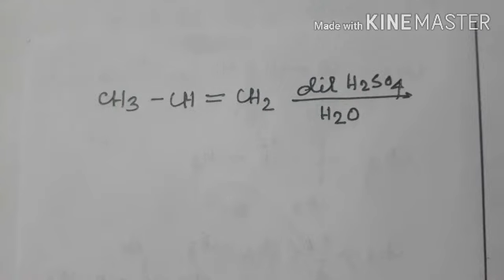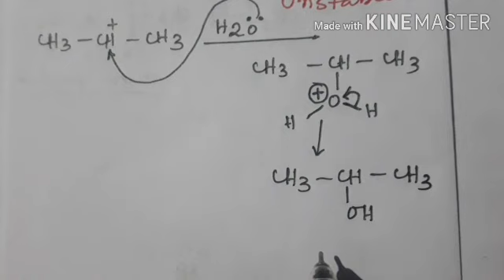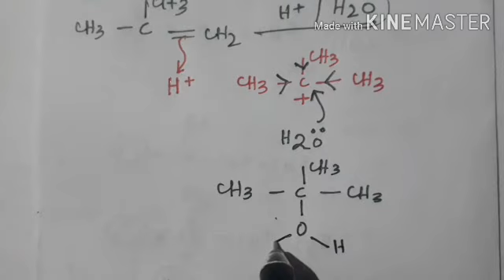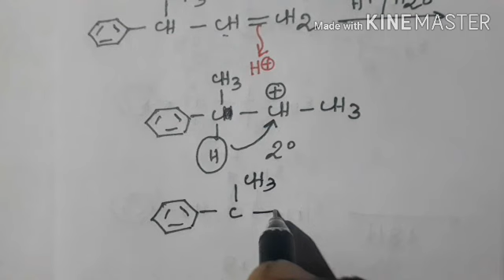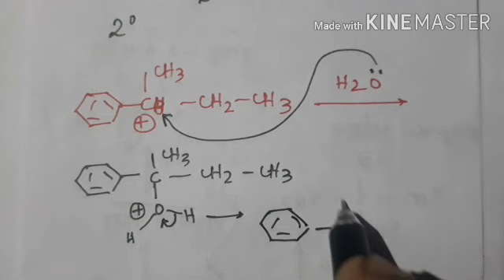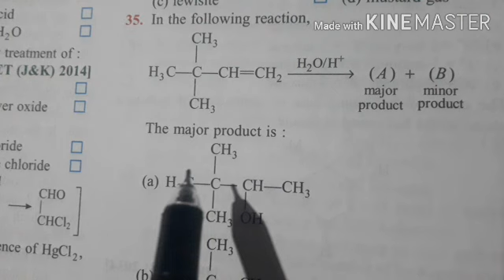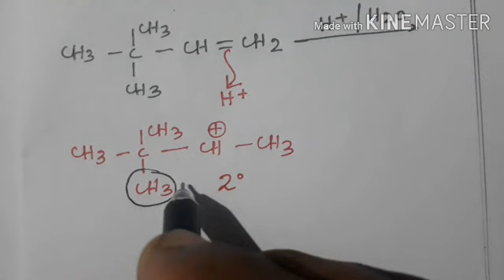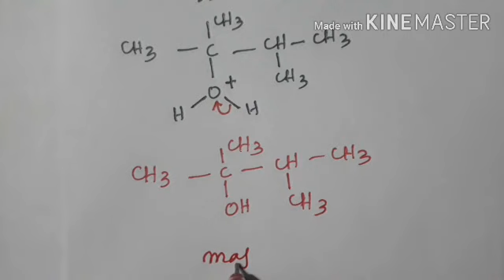Addition of water - Hydration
Hydration on alkene
Mechanism,explanation
Example